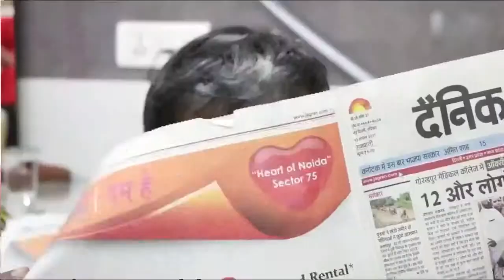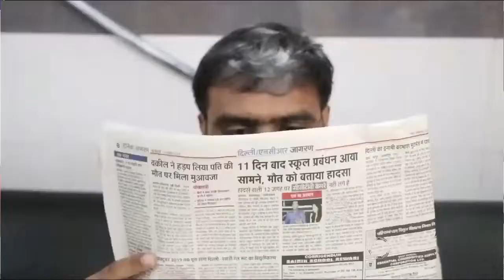Fire cut, under cut comedy video by Amit Bhadana social platform YouTube 2